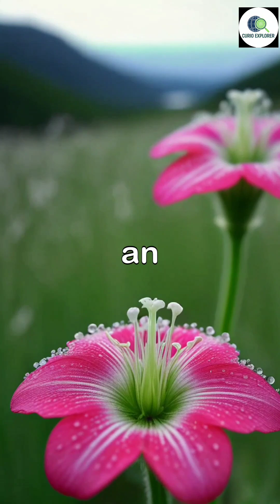The Prehistoric Crop That Survived 10,000 Years — And Came Back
Revived from Ice Age permafrost — scientists brought a 32,000-year-old plant back to life. Discover the story of Earth’s oldest seed.